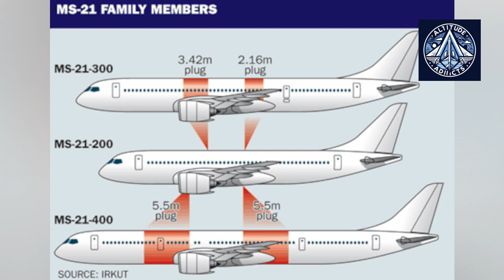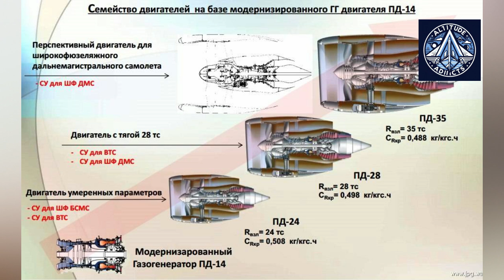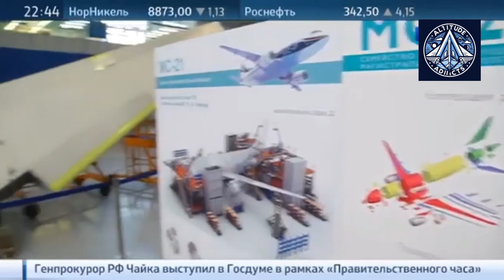MC-21X, MC-21-400 and Other Variants - Russia's Long Range Narrow Body Aircraft Requirements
The Il-62M, a narrow-body airliner, was the cornerstone of Soviet civil aviation in the 1960s and 1970s. However, its retirement marked the end of long-haul narrow-body travel in Russia. Foreign wide-body aircraft, such as the Boeing 747, 777, and 787, and the Airbus A330, A350, and A380, took over long-haul routes.

The COVID-19 pandemic significantly impacted the aviation industry. Many airlines grounded large wide-body aircraft, including the Boeing 747 and Airbus A380. Narrow-body aircraft were also affected, with many either grounded or converted for cargo use.

Due to its vast territory, Russia requires aircraft capable of flying long distances without stopovers. Currently, foreign wide-body aircraft fill this gap. However, Russia's plans to develop the MC-21-400 aim to address this need.

The MC-21-400, a long-haul narrow-body aircraft, is a potential solution for Russia's aviation needs. It is being developed as part of the "Aircraft 2020" program. The MC-21-400 will have a larger wing and a heavier structure compared to the basic version.

The United Aircraft Corporation is exploring further modifications to the MC-21, including improving aerodynamics and fuel efficiency. The MC-21-200 and MC-21-400 design documentation has been developed, and the MC-21-400 could be launched depending on demand.

In addition to the MC-21-400, Russia is considering other variants, such as the MC-21-500, MC-21-600, and MC-21-700, with different engine thrust levels. A "universal" MC-21X aircraft with a range of 9,000-10,000 kilometers is also being explored.